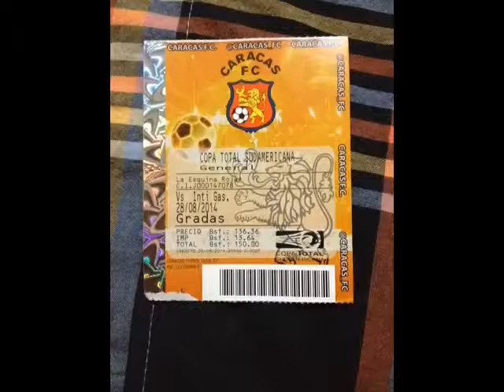Copa sudamericana- Caracas Fc (made with Videoshop)